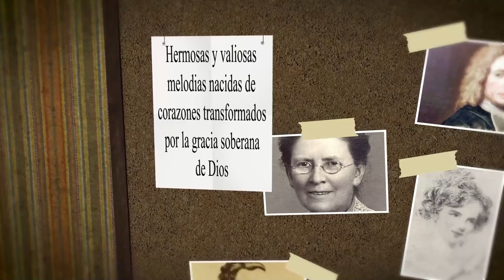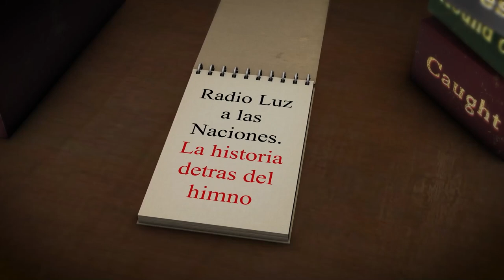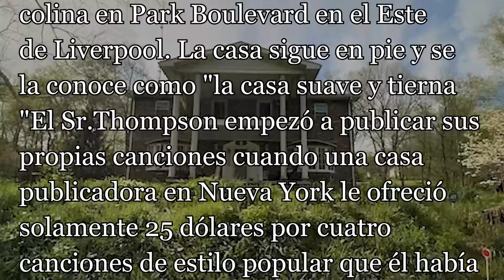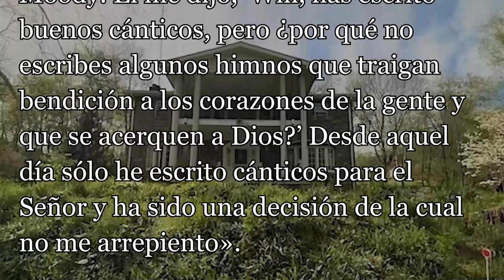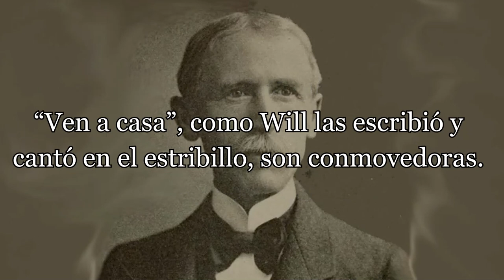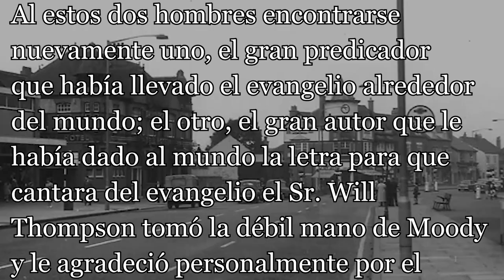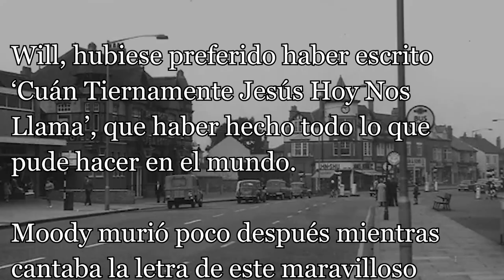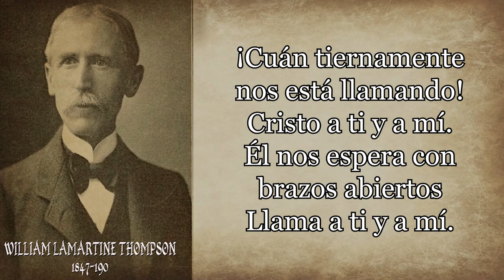207 - WILLIAM LAMARTINE THOMPSON - CUAN TIERNAMENTE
En diciembre de 1899, las noticias dieron la información que el renombrado evangelista mundial D. L. Moody había sufrido un ataque al corazón y no se esperaba que viviera mucho tiempo más. Al escuchar estas noticias, el Sr. Thompson fue de Ohio a Massachusetts para ver a D. L. Moody.

Él sintió que debía hacer este viaje para ver a Moody, puesto que había sido bajo el ministerio de Moody que había recibido el reto de rendir sus talentos completamente al Señor para escribir solamente cánticos cristianos.

Al estos dos hombres encontrarse nuevamente—uno, el gran predicador que había llevado el evangelio alrededor del mundo; el otro, el gran autor que le había dado al mundo la letra para que cantara del evangelio—el Sr. Will Thompson tomó la débil mano de Moody y le agradeció personalmente por el impacto que había tenido en su vida. Moody, con las fuerzas que le quedaban, apretó la mano de su amigo y le dijo, «Will, hubiese preferido haber escrito ‘Cuán Tiernamente Jesús Hoy Nos Llama’, que haber hecho todo lo que pude hacer en el mundo». Moody murió poco después mientras cantaba la letra de este maravilloso himno.
Thompson se enfermó durante una gira por Europa y su familia interrumpió sus viajes para regresar a casa. Murió unas semanas después en la ciudad de Nueva York el 20 de septiembre de 1909.

Suave y tiernamente Jesús está llamando fue cantado por el coro de la Iglesia Bautista Ebenezer de Atlanta en el funeral del Dr. Martin Luther King, Jr. y se usa ampliamente hoy en día como un himno de invitación en los servicios de evangelización.

A continuación, damos paso al canto y lectura del himno con el título en su traducción al español: Cuán tiernamente

¡Cuán tiernamente nos está llamando!
Cristo a ti y a mí.
Él nos espera con brazos abiertos
Llama a ti y a mí.
Venid… venid… a mí
Si estáis cansados venid
¡Cuan tiernamente nos está llamando!
¡Oh pecadores, venid!
¿Porque tememos si está abogando,
Cristo por ti y por mí?
Sus bendiciones está derramando,
Siempre por ti y por mí.
El tiempo vuela, lograrlo conviene,
Cristo te llama a ti,
Vienen las sombras y la muerte viene;
Viene por ti y por mí.